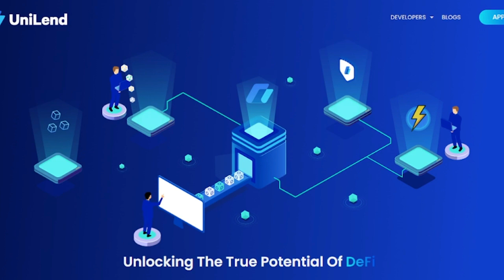UNILEND FINANCE V2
Excitement is at an all-time high as we countdown to the UniLend V2 Mainnet launch on 12th February!🎉

💬Prominent Web3 influencers are exploring into our permissionless lending & borrowing protocol, unlocking endless DeFi possibilities.

🫶Massive shoutout to all our supporters who are driving our DeFi revolution!

🙌Your enthusiasm fuels our mission to make every digital asset productive!